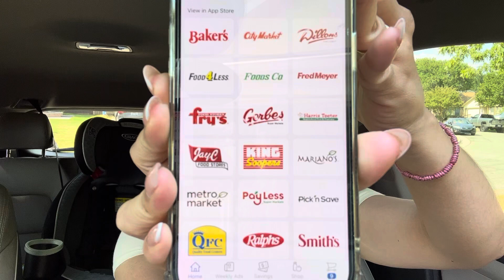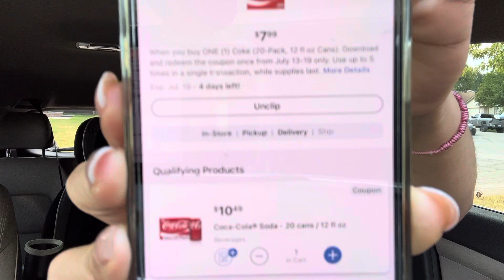🚨ES HORA SE DESPERTAR CORRE POR EL GLITCH DE LAS SODAS 💨 AOLO DIGITALES 🥳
ahorremoscongaby/

💞CANAL DE 💅🏻

💞TOPCASHBACK

💞Coinout